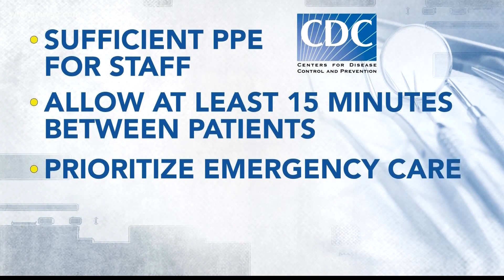The debate over dentistry in the time of COVID-19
The coronavirus shut down dentistry for a while. Now, new debates have cropped up as offices reopen.

Download the WFMY News 2 app:
SHOW LESS